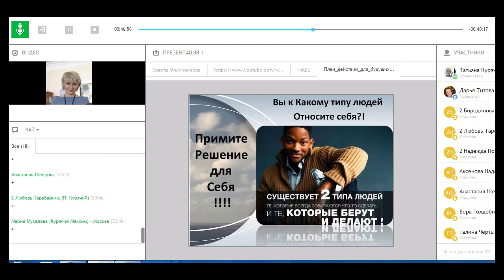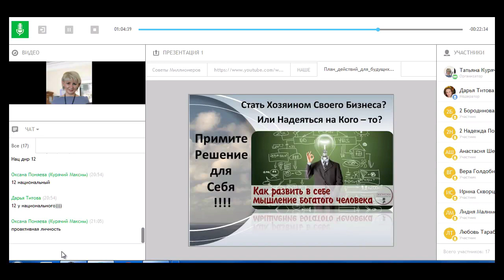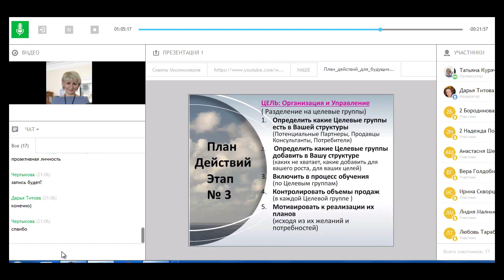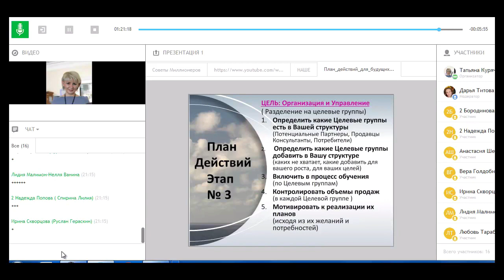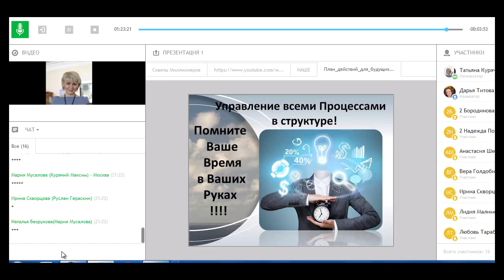Сетевой Бизнес - 3 этапа Успешного Плана Действий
Хотите получить пошаговую Модель для создания Высокодоходного и Стабильного МЛМ Бизнеса?

На базе опыта, я сформировала План Действий из 3-х Этапов:

1. Создание Базы Консультантов;
2. Создание Базы Партнеров;
3. Организация и Управление в Сетевом Маркетинге.

Если Вы хотите достичь высокого Дохода в Вашем МЛМ и  добиться стабильности...

То Вы должны понять, что на одних Продажах Вы далеко не уедите.

И даже, если Вы супер Продавец в Бизнесе Сетевого Маркетинга…

- Что, будет с Вашим Доходом, если Вы полетите отдыхать?
- Или заболеете на длительный срок (не дай бог)?

Все верно… Ваш Доход в Сетевом Бизнесе резко прекратится.

Поэтому, если Вы все же хотите добиться стабильного Дохода и начать постоянно расти...

Очень важно построить сеть из Консультантов и Партнеров, которые постоянно работают. И приносят Вам ежемесячный Доход в МЛМ.

Если Вы хотите получить готовую Систему Интернет Рекрутинга, то смотрите здесь, как ее можно получить в нашем Проекте